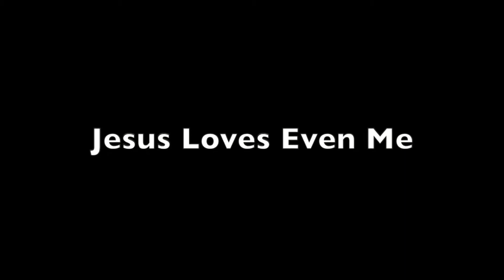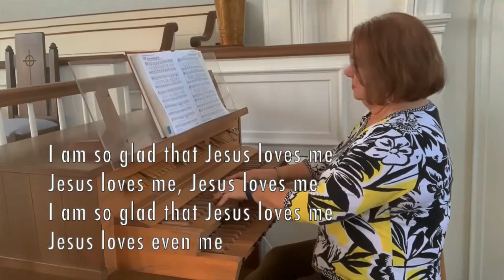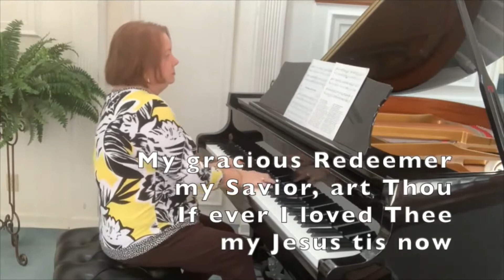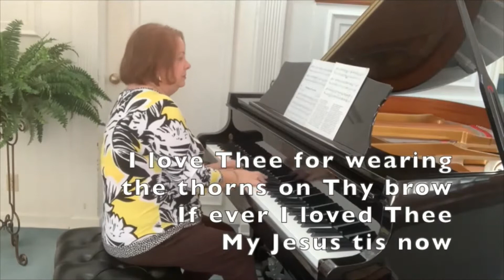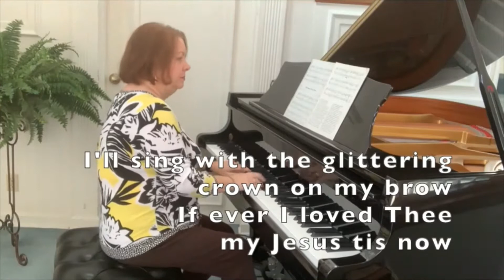January 3 Worship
In this new year, have you discovered the book that will transform your life?